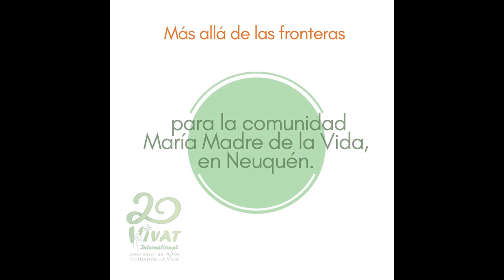Festival Misionero 2020: ¡Celebramos los 20 años de Vivat!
Se acerca el festival virtual que convoca a toda la Provincia Religiosa Argentina Sur (ARS) de las Misioneras Siervas del Espíritu Santo, SSpS. ¡Preparate! Durante tres días -18, 19 y 20 de noviembre- nos encontramos para celebrar los 20 años de Vivat, la ONG de la cual la Congregación SSpS es una de las fundadoras, en beneficio de la comunidad María Madre de la Vida, en Neuquén. Seguilo por acá. ¡Estás a tiempo!